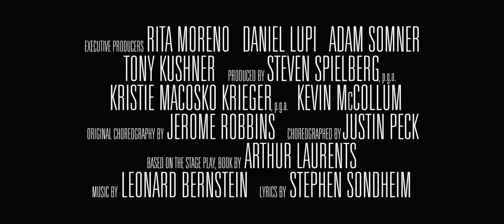West Side Story (2021) - Official Trailer | Cineplex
Watch the brand-new trailer for Steven Spielberg’s WestSideStory.

In theatres December 10.

For movie trailers, showtimes, tickets and more download the Cineplex App